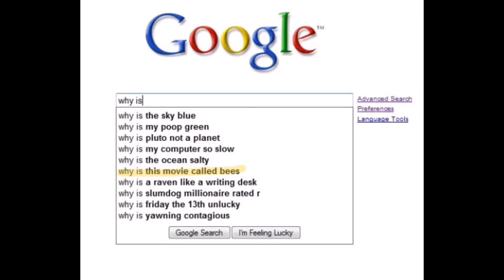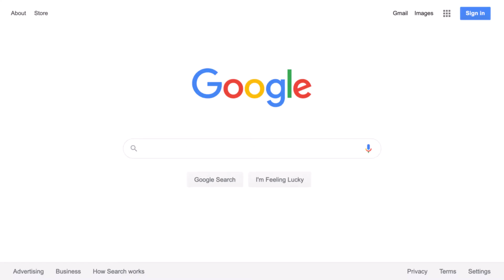10 Most Mysterious Things - Another Open Cesspool.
Ever wonder where your important Google search questions go on Google? Ever wonder how Google will always send a reply?  Google will engage us with something? It has become so useful in society. What is its fundamental truth?